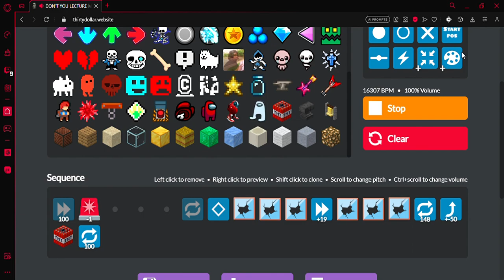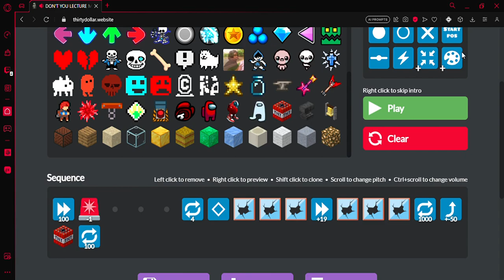THIRTY DOLLAR PARTICLE ACCELERATOR.